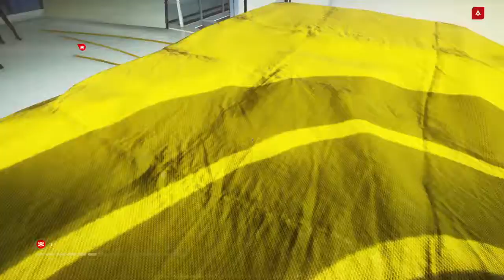Mirror's Edge Catalyst 420 OFF BILL BOARD!